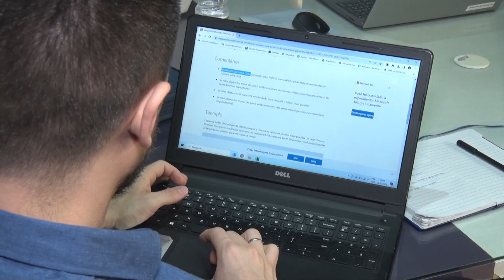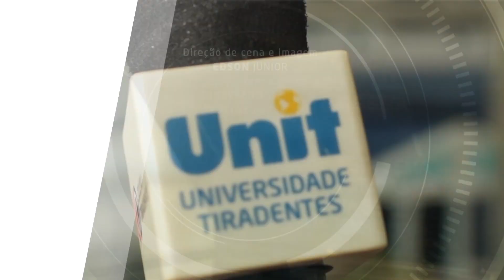E.E. Lis Helena - Neoperspectiva Consultoria | UNIT NOTICIAS 3561 1708 2023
Acompanhe uma entrevista sobre modelagem de aprendizagem e planejamento docente colaborativo com Lis Helena, consultora da Neoperspectiva.